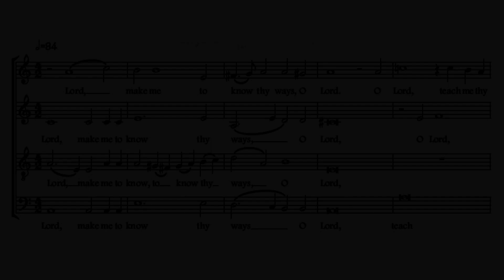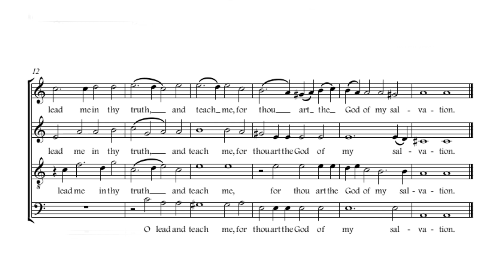Lord make me to know : William Byrd, with Score Animation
Lord, make me to know : William Byrd
with Score Animation
2013